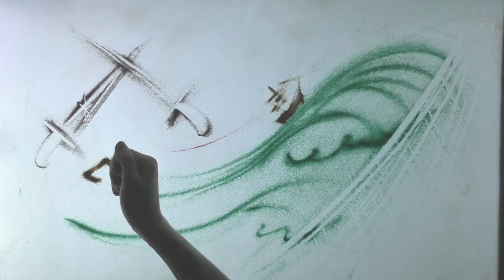Исповедь пирата. Стихи Александра Шехтера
Стихи  Александр Шехтер
Песочная анимация Анна Ива